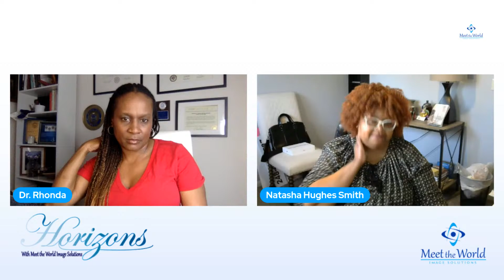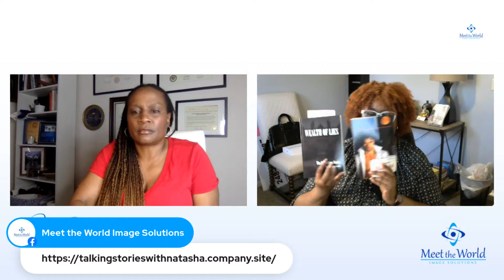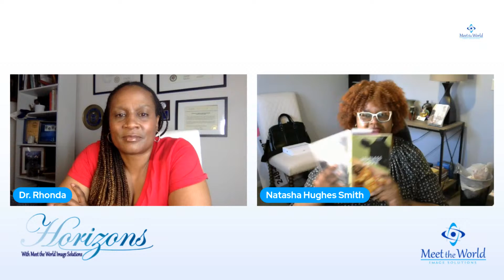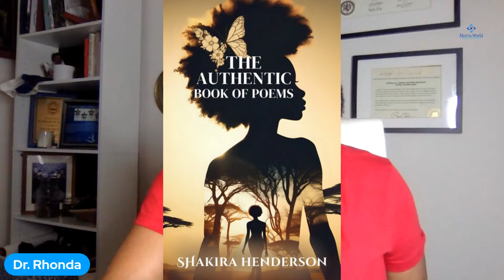Horizons Author Lounge - David Sledge & Natasha Hughes Smith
Ready for another episode of the Horizons Author Lounge? Of course, you are! Monday, meet David L. Sledge, Sr, a retired Navy Chief Warrant Officer with over 33 years of experience in leadership in diverse industries. As a renowned expert in the art and science of leadership, David wrote "Leadership Alchemy: Forging Great Leaders", which offers a fresh perspective on leadership. We will also meet Natasha Hughes Smith, author of Selfless Love, the fourth installment in her highly successful Reflections series. This is going to be fun, so tune in Monday at 7 pm ET and get to. know your next two favorite authors!